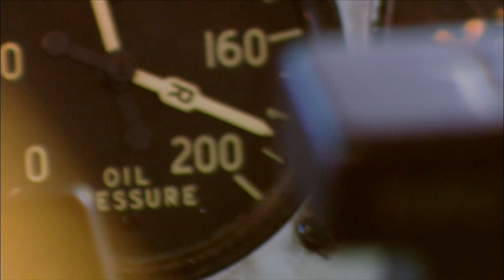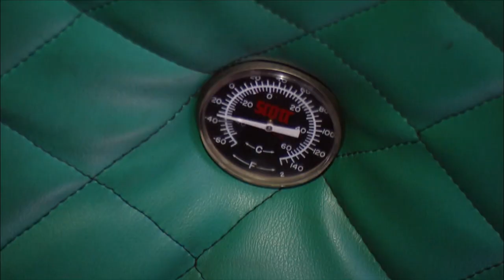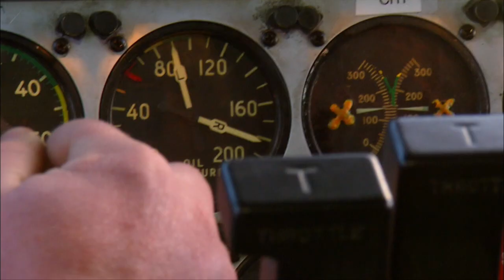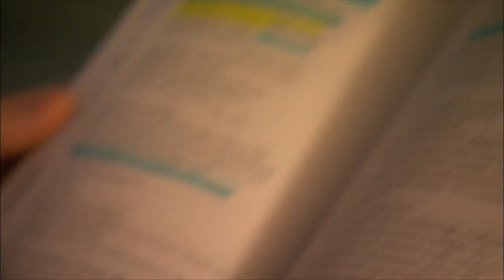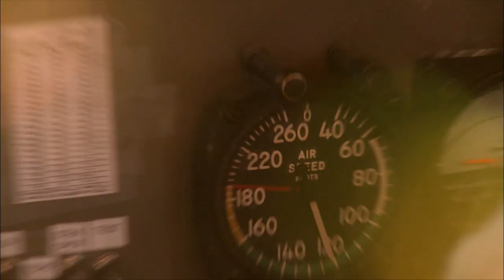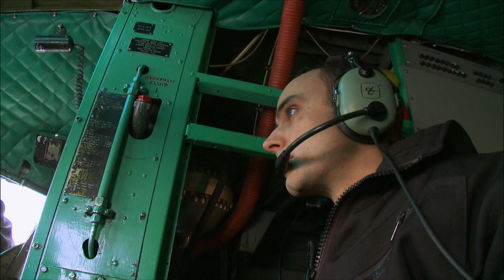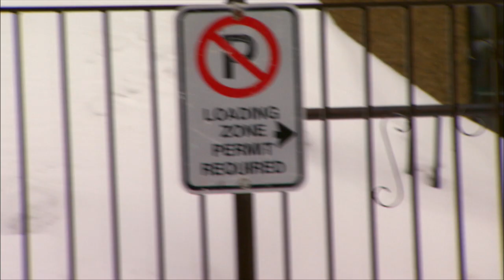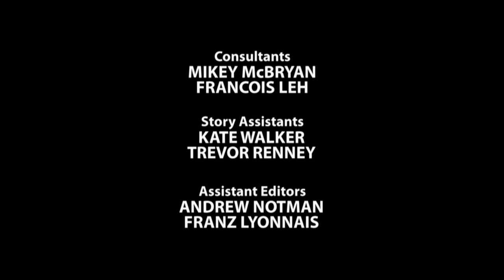Under Pressure - Ice Pilots NWT 203 - Go Xplorer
The curse of -40 hits Buffalo pilots Devan and Scott on a food mail flight up the Mackenzie Valley when a mysterious rise in oil pressure threatens to destroy one of the C-46’s engines. Rookie pilots Andrew and Graeme face the test they’ve been working toward for years – getting “checked out” as DC-3 co-pilots. And when Jynelle gets pulled back into running Buffalo’s cargo operations during her school exams, it’s a recipe for a meltdown.